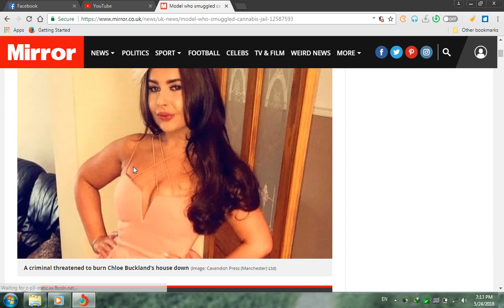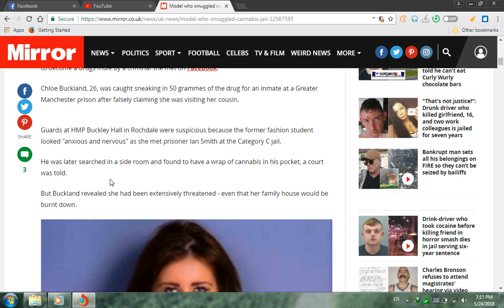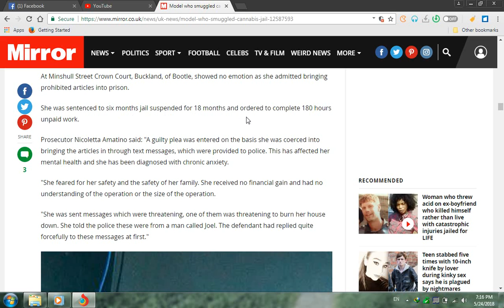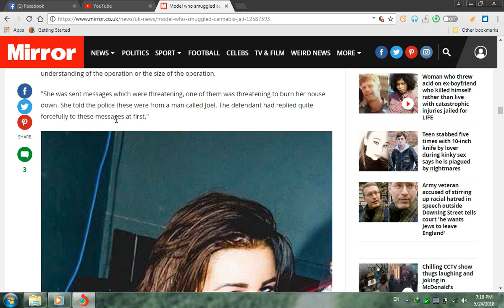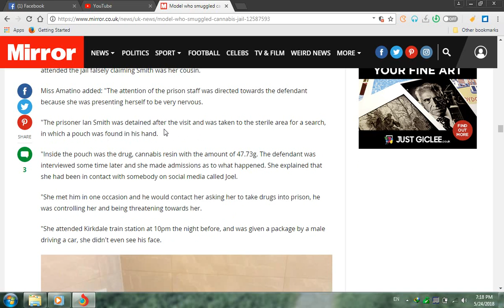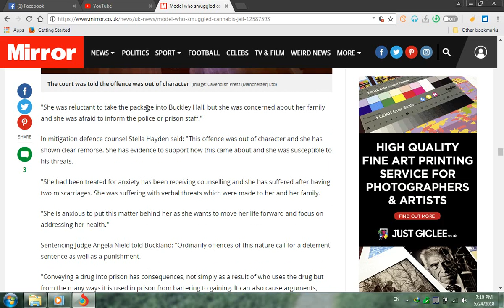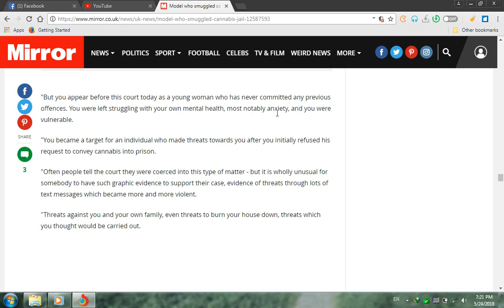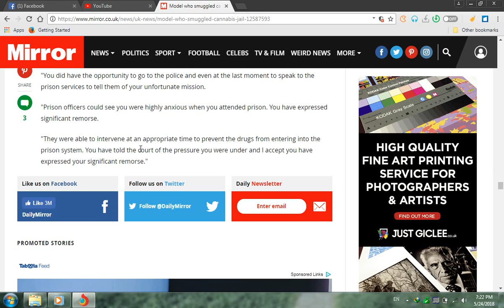Model who smuggled cannabis into jail , friend forced her into becoming drugs mule'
A model who smuggled cannabis into jail has walked free from court after claiming she was forced to become a drugs mule by a criminal she met on Facebook.
Chloe Buckland, 26, was caught sneaking in 50 grammes of the drug for an inmate at a Greater Manchester prison after falsely claiming she was visiting her cousin.
Guards at HMP Buckley Hall in Rochdale were suspicious because the former fashion student looked "anxious and nervous" as she met prisoner Ian Smith at the Category C jail.
He was later searched in a side room and found to have a wrap of cannabis in his pocket, a court was told.
But Buckland revealed she had been extensively threatened - even that her family house would be burnt down.
Chloe Buckland was caught sneaking in 50 grams of the drug
Chloe Buckland was caught sneaking in 50 grams of the drug (Image: Cavendish Press (Manchester) Ltd)
Buckland, who is a regular on Liverpool's nightclub scene, later showed police a number of abusive texts she had received saying she had been hounded by Smith, known only as "Joel", after she met him through social media.
She alleged Smith told her to take drugs into jail but when she refused he sent her threatening messages warning he would burn down her family home and she begrudgingly gave in to his demands.
At a covert meeting at Kirkdale train station in Liverpool she was told to pick up the drugs from a mystery fixer who was waiting in a car. She then made the drop at the jail the following morning.
The model revealed the threats were made after she talked to someone on Facebook (Image: Cavendish Press (Manchester) Ltd)
At Minshull Street Crown Court, Buckland, of Bootle, showed no emotion as she admitted bringing prohibited articles into prison.
She was sentenced to six months jail suspended for 18 months and ordered to complete 180 hours unpaid work.
Prosecutor Nicoletta Amatino said: "A guilty plea was entered on the basis she was coerced into bringing the articles in through text messages, which were provided to police. This has affected her mental health and she has been diagnosed with chronic anxiety.
"She feared for her safety and the safety of her family. She received no financial gain and had no understanding of the operation or the size of the operation.
"She was sent messages which were threatening, one of them was threatening to burn her house down. She told the police these were from a man called Joel. The defendant had replied quite forcefully to these messages at first."